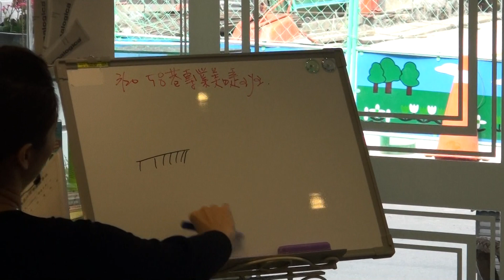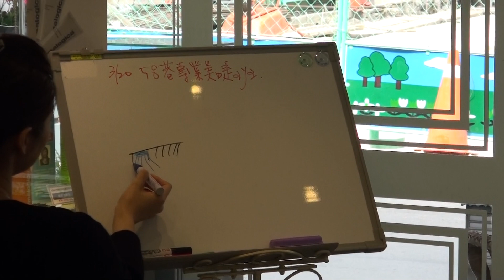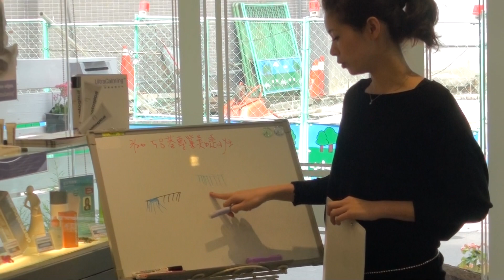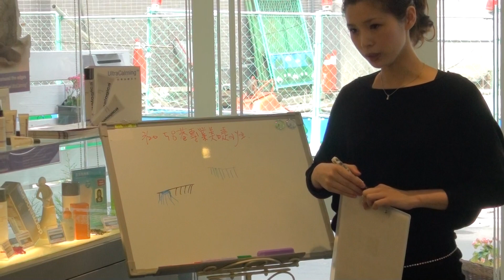【愛美時尚美睫】執行長Sharon老師~接睫毛專業指導班(學科指導-問題解答)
【愛美時尚美睫】執行長Sharon老師每月專業指導班接睫毛(植睫毛)課程剪影­~
本課程針對已經學會基礎植睫技術或已經創業或兼職中的人參加，想提升技術或不了解自我手法缺點問題，由Sharon老師親自示範講解及學員實際嫁接，老師糾正手法，以達到技術進階!
此剪影為2011年3月23日開課的台北專業指導教學(台北場僅一年一次,場地為 賈思美容 提供租用),平日均在台南旗艦店教室上課(台南市安平區建平五街25號)
愛美時尚美睫服務造型作­品、教學創業資訊、產品介紹報價~~請到以下網址: